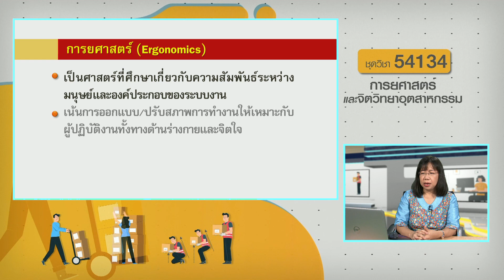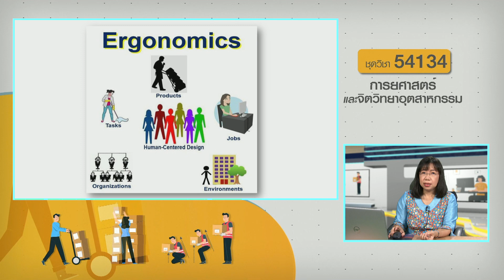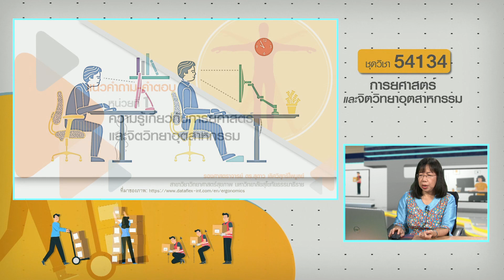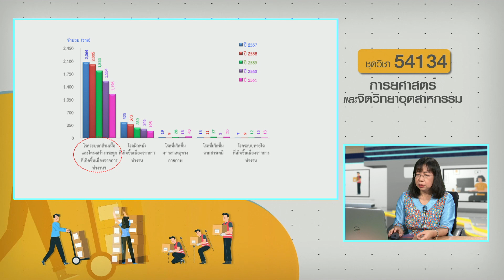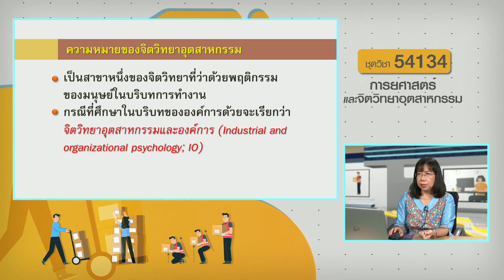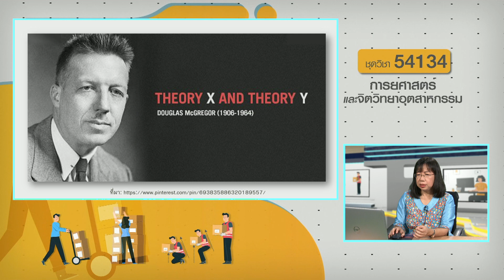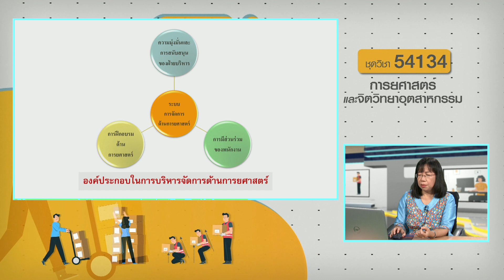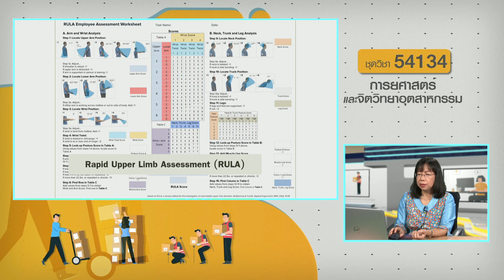◣มสธ.◢ 54134 การยศาสตร์และจิตวิทยาอุตสาหกรรม หน่วยที่ 1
สื่อสอนเสริม  ผลิตภาค 2/2562
สรุปประเด็นหน่วยที่ 1
วิเคราะห์แนวคำถามคำตอบหน่วยที่ 1
ความรู้เกี่ยวกับการยศาสตร์และจิตวิทยาอุตสาหกรรม
รองศาสตราจารย์ ดร. สุดาว เลิศวิสุทธิไพบูลย์
สาขาวิทยาศาสตร์สุขภาพ มหาวิทยาลัยสุโขทัยธรรมาธิราช

▸ STOU CHANNEL [ Educational Channel for All ]